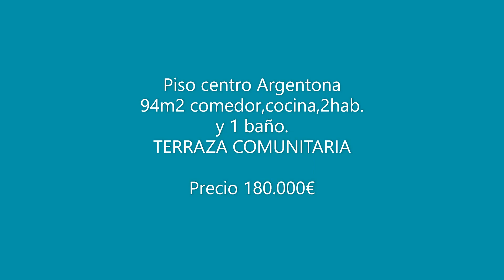PISO CENTRO DE ARGENTONA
***VENDIDO***

QUIERES COMPRAR UN PISO EN EL CENTRO DE ARGENTONA?
ÁTICO Situado en el centro de Argentona. A tan solo 1 minuto de la Plaza Nova.

94m2 construidos. Tercera planta SIN ascensor.

Solo entrar encontramos un pequeño distribuidor.

Pequeña habitación destinada al lavadero y trastero.

2 habitaciones (1 doble y 1 individual)

1 habitación muy pequeña destinada a vestidor.

Amplio comedor con grandes ventanales donde entra la luz del sol directa TODOS LOS DÍAS DEL AÑO.

Cocina independiente de 20m2 aproximadamente, también con grandes ventanales.

Tanto el comedor como la cocina tienen unas PRECIOSAS VISTAS A LAS MONTAÑAS.

Finca de pocos vecinos y bien conservada.

Terraza comunitaria.

Muy cerca del transporte publico, colegio, comercios, cafeterías y restaurantes. PERO al MISMO TIEMPO CALLE TRANQUILA.

ATENCIÓN la ubicación indicada es aproximada NO exacta.

Argentona es un municipio de la provincia de Barcelona, Cataluña, España. Tiene 12 133 habitantes según cifras oficiales del INE del año 2017. Antiguamente fue un importante centro de veraneo. Se encuentra muy cerca de la ciudad de Mataró y a unos 30 kilómetros de Barcelona. Wikipedia.

FINCAS COSTA MARESME
Nº de Agente de la Propiedad Inmobiliaria   API A11262
Nº  de Col·lectiu Aicat Barcelona                    AICAT 6808

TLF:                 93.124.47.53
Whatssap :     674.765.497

Los datos expuestos son informativos y recabados de terceros y que suponemos correctos. Esta oferta se sujeta a errores, cambios de precio, omisión y o retirada del mercado sin aviso previo. La ubicación indicada en el mapa es aproximada NO exacta. FINCAS COSTA MARESME Le consigue la hipoteca con las mejores condiciones para usted. Asesoramiento totalmente gratuito.